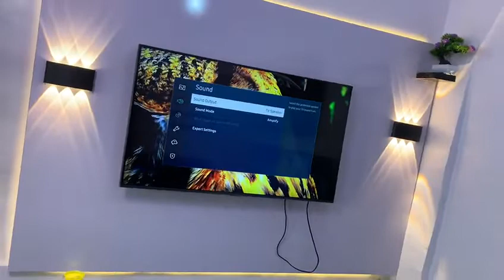Samsung 55 inches 2021/22 model available 320k only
55 inches Samsung QLED 2021/22 MODEL with all smart functions
internet connection wi-fi and wired connections
Airplay,
bluetooth
Netflix
YouTube  etc

4 HDMI Port
3 USB port

Enjoy real 4k plus Resolution